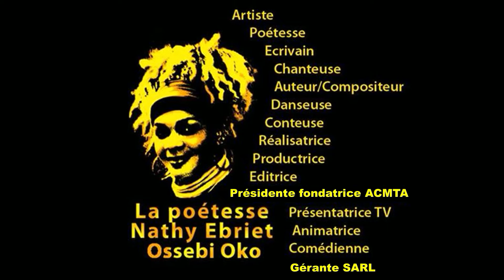La Poétesse Nathy Ebriet Ecrivain Productrice chanteuse chante Oli Otondi